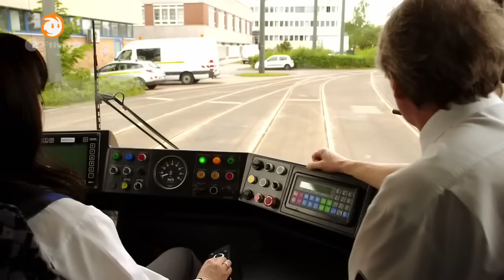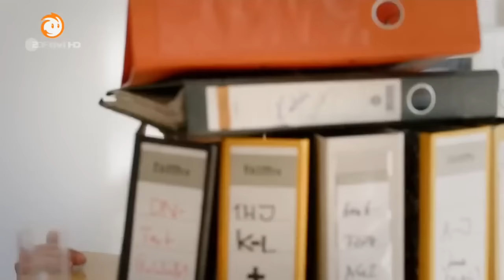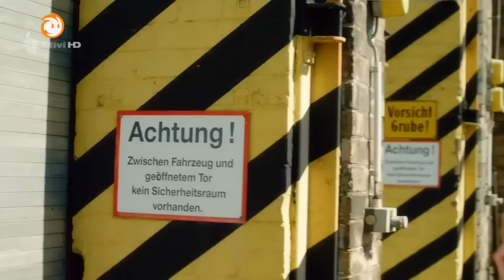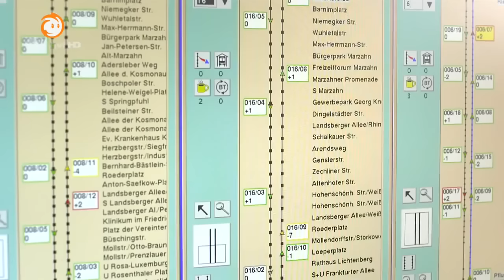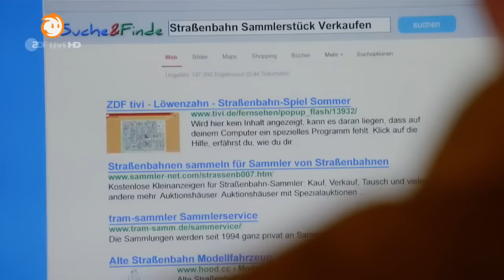Löwenzahn mit Fritz Fuchs Folge 307 Straßenbahn Der falsche Verdacht